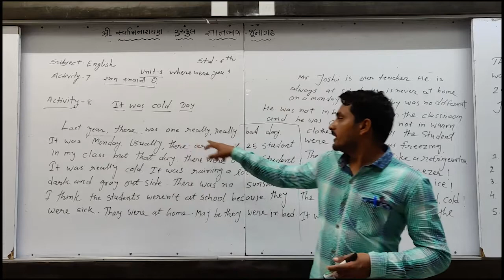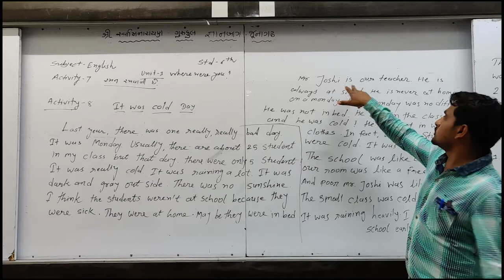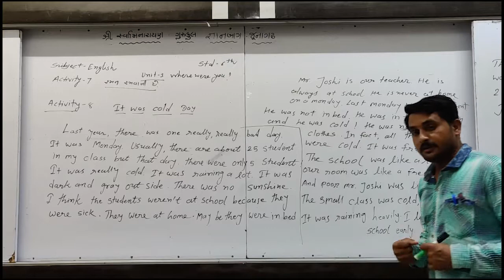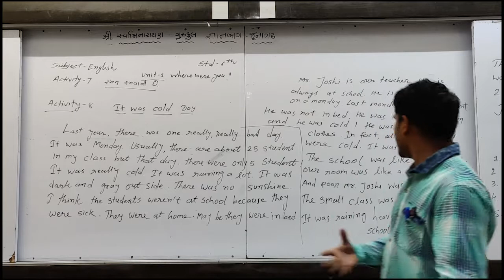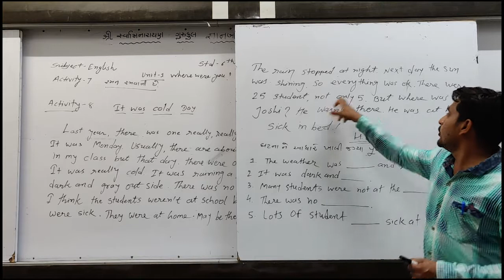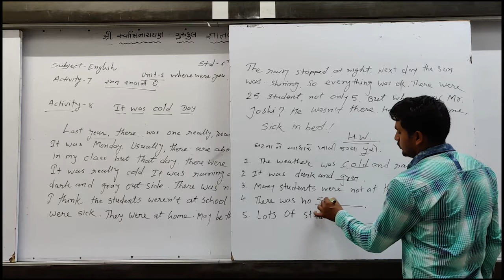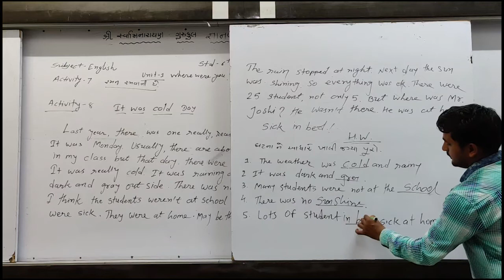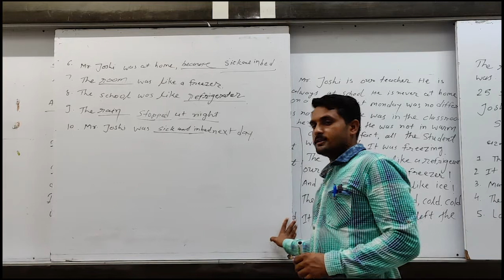WHERE WERE YOU | PART -4